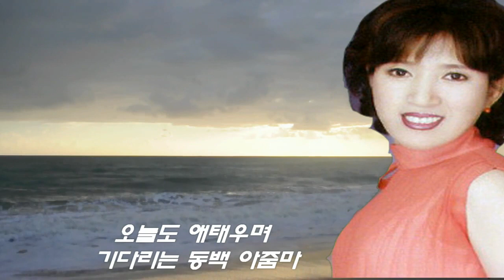동백 아줌마-가수 김부옥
동백 아줌마
노래-김부옥